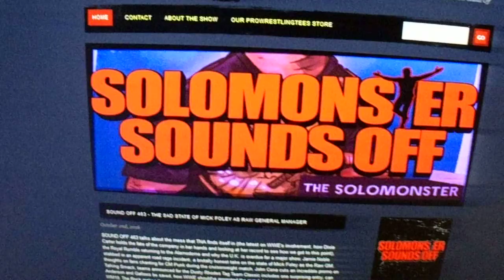My full review of the Solomonster Sounds Off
My first ever review.